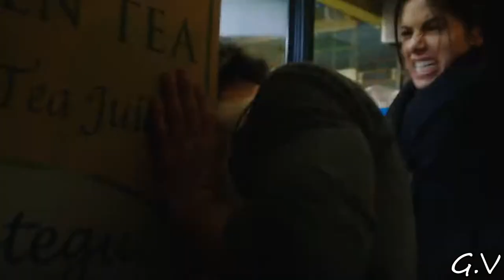Shaw (POI) - Now I'm That Bitch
This time a little shorter vid for the amazing Sameen Shaw! :) I miss vidding Shoot and I will occasionally vid them from time to time, because they are both so close to my heart and give me nostalgic memories :( I decided to vid Shaw instead of Root this time because I only had 1 stand alone video for Shaw and 3 for Root. So here is my second one, I hope you will like it :)
Series : Person of Interest
Song : Now I'm That Bitch by Livvi Franc
Program : Sony Vegas Pro 11.0